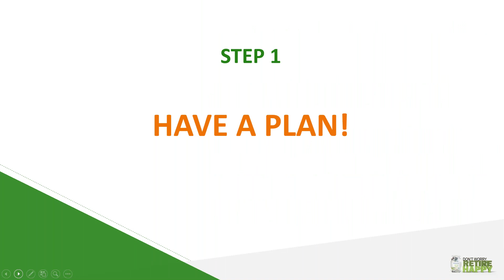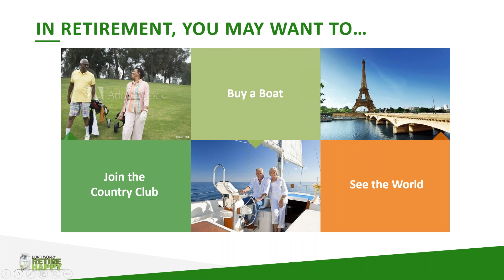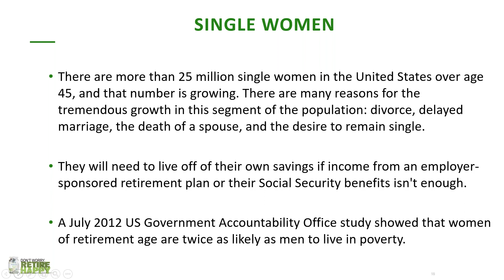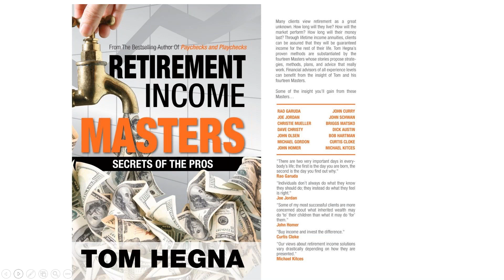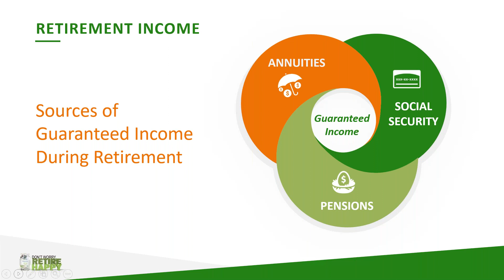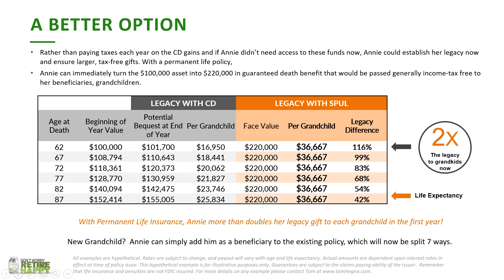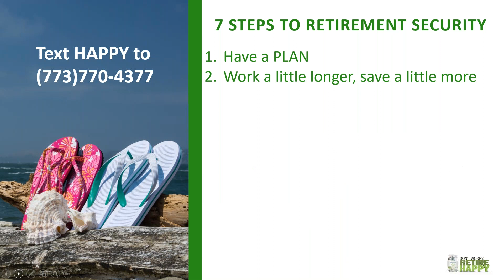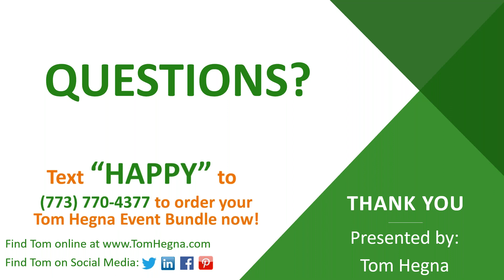Retirement Challenges for Women with Tom Hegna